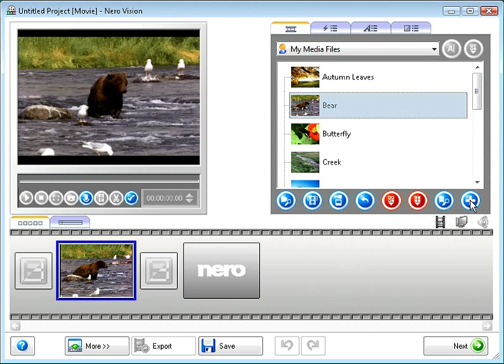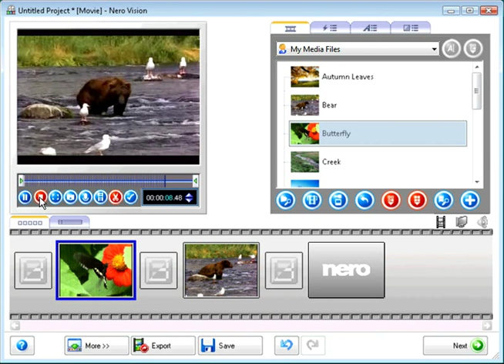How to Make a Movie Using Nero Vision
A brief, easy to follow description showing you how to create a movie using Nero Vision.